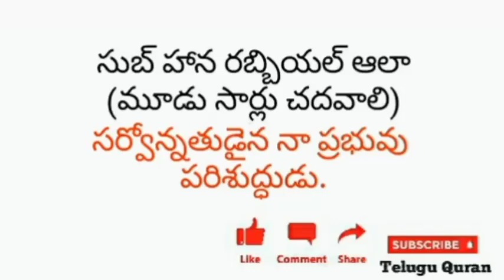TELUGU QURAN|| సజ్దా లో పఠించు దుఆ:1